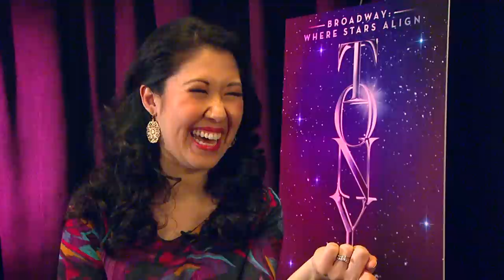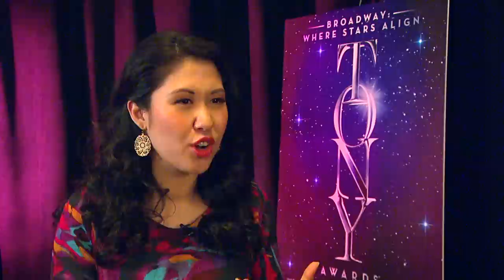Web Extra: Ruthie Ann Miles Talks About "The King & I" With CBS2's Dana Tyer.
Miles tells Tyler about her favorite classic song, what it's like playing at Lincoln Center and more. Watch the "At The Tonys" special Saturday, June 6, 2015 on CBS2.